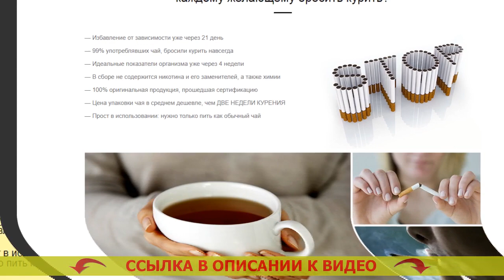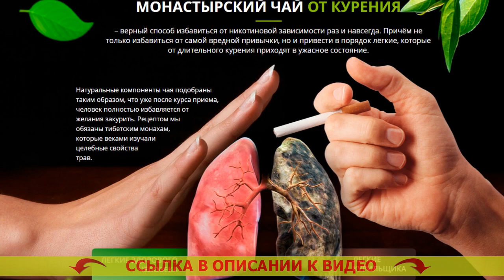КАК ЛЕГЧЕ БРОСИТЬ КУРИТЬ В ДОМАШНИХ УСЛОВИЯХ ⛔ ЭФФЕКТИВНЫЕ ПРЕПАРАТЫ ОТ КУРЕНИЯ 🔵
💯 МОНАСТЫРСКИЙ ЧАЙ ОТ КУРЕНИЯ! БРОСИТЬ КУРИТЬ ЛЕГКО!

Монастырский чай – натуральное средство, помогающее всего-навсего за 3 недели всецело освободиться от никотиновой зависимости

Каким образом Монастырский чай позволяет бросать курить?
Статистика утверждает, только 3-4% стремящихся бросить курить сигареты, в конечном итоге отделываются от привычки. Курение — это одна из наисильнейших зависимостей во всем мире, сопоставимая с зависимостью от наркотиков. Строение организма человека такое, что едва лишь немногие могут бросить курить сигареты. Человечий разум не узнаёт курение как губительную привычку и просит новую и новую порцию никотина.

Безоговорочное большинство бросающих курить самостоятельно имеют дело с множеством затруднений:
- Имеют лишний вес по завершении бросания
- Чувствуют беспокойность, многократное желание бросить курить
- Мучаются от меланхолии, навязчивых мыслей и паники
- 90% бросивших курить принимаются заново.

Для решения проблем с такими трудностями был собран особенный состав Монастырского чая, подготовленный сознательно для курильщиков.

Каким способом действует Монастырский чай?
Монастырский чай — это феноминальное средство, помогающее управиться с предпосылкой хотения курить сигареты. Благодаря чему?
- Чай выводит из организма 99,99% никотина на протяжении 3х недель. Привычка отходит на чисто физиологическом уровне, весь организм сейчас же забывает о никотине.
- Чай выводит из клеток токсины, делая лучше самочувствие. Четвертый день отказа от курения что происходит. Вы теперь уже не возжелаете вернуться к одышке, малоприятному аромату изо рта, усталости. Как перестать курить ночью.
- Чай крепит и успокаивает психику. От курения отзывы. Вы не вспомните о стрессе, паническом хотении скурить сигаретку и непрерывной нервности. Как бросить привычку курить.
- Чай унимает лишний аппетит. Бросил курить через сколько очистятся легкие. Вы не будете хотеть съесть избыточного, поскольку Ваш организм будет в тихом и расслабленном состоянии. Можно ли постепенно бросить курить.

Какие изменения проистекут в Вашем организме через три недели?
- Вы окончательно освободите Ваш организм от смол, шлаков и никотина, сосредоточившихся во внутренних органах и костном мозге. Таблетки от курения недорогие но эффективные.
- Ваши лёгкие сумеют прорабатывать на 80% больше кислорода, по причине этого повысится трудоспособность. Бросить курить гипноз отзывы.
- Вы на сто процентов освободитесь от стрессовости, частого хотения подымить и отвлечься. Форум бросил курить состояние.
- Вы станете выглядеть наилучшим образом, появится охота активности и физических тренировок. Народные средства от курения сигарет. Вы станете осязать себя на 5-10 лет младше. Бросил курить 4 день.
- Вы отделаетесь от пожелания закусить что-либо или выпить. Топ таблеток против курения. 90% курильщиков бросают пить разом по окончании освобождения от никотиновой зависимости. Препараты для облегчения отказа от курения.

Как легче бросить курить в домашних условиях Как легче бросить курить в домашних условиях .